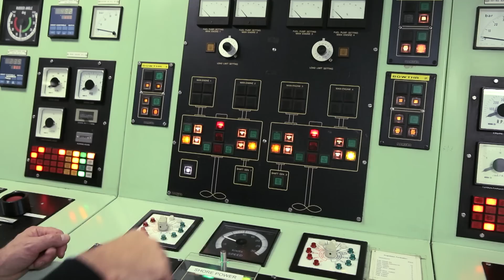Pilot Methanol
The overall objective of the Pilot Methanol EU project is to prove and showcase that methanol is an innovative, safe and sustainable fuel for shipping, which can be used already in the short term within the Trans-European Network.